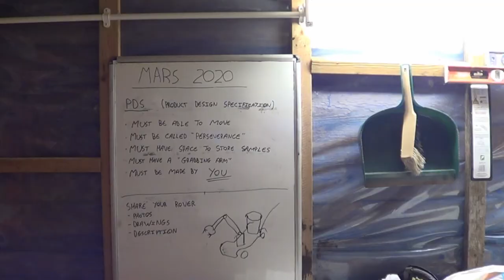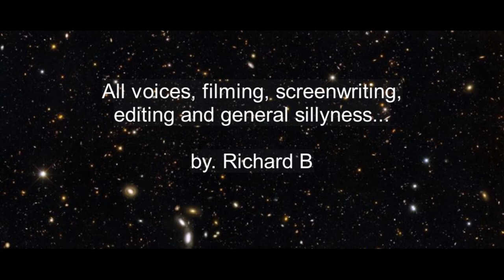Mars 2020 - TheMission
With 5th Hitchin's Beaver of the Week!